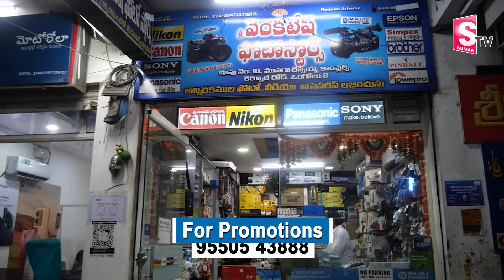Happy National Camera Day | June 29th - National Camera Day | కెమెరా మాకు జీవితాన్నిచ్చింది..!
Watch ► Happy National Camera Day | June 29th - National Camera Day | కెమెరా మాకు జీవితాన్నిచ్చింది..! @sumantvongole